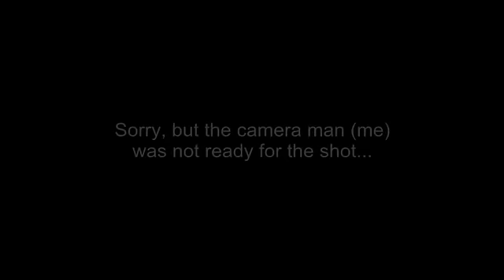"Turkey Hunt Public Land" 2012: Episode 1 - North American Hunting Club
In this episode of "Turkey Hunt Public Land," Shane Simpson travels to Florida in search of Osceola longbeards. Watch the beautiful footage and see how Shane fares on this hard hunt. (You can catch the long version of the episode